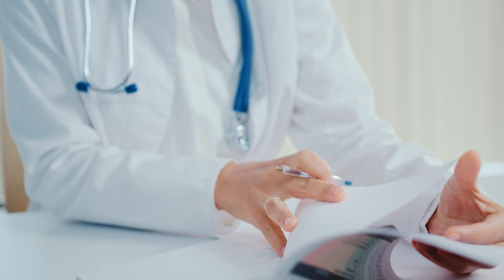Fibrilación auricular, anticoagulantes e ictus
En este vídeo se explican los riesgos de sufrir un derrame cerebral en personas con fibrilación auricular y cómo los anticoagulantes pueden reducir este riesgo. También se discuten los diferentes tipos de anticoagulantes disponibles, los riesgos de tomar anticoagulantes y alternativas al tratamiento con medicamentos, como un dispositivo de cierre de la orejuela auricular izquierda.

0:00 Introducción
0:29 ¿Cómo se siente la fibrilación auricular?
0:45 Tipos de fibrilación auricular
1:11 ¿Por qué es peligrosa la fibrilación auricular?
1:52 ¿Qué son los anticoagulantes y cómo funcionan?
2:12 Opciones de tratamiento para la fibrilación auricular
3:46 Beneficios y riesgos de los anticoagulantes

Referencias

    Enero CT, et al. (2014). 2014 AHA/ACC/HRS Guideline for the management of patients with atrial fibrillation: Un informe de la American College of Cardiology/American Heart Association Task Force on Practice Guidelines y la Heart Rhythm Society. Circulation, publicado en línea el 28 de marzo de 2014. DOI: 10.1161/?CIR.0000000000000041.
    Enero CT, et al. (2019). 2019 AHA/ACC/HRS Focused update of the 2014 AHA/ACC/HRS guideline for the management of patients with atrial fibrillation. Circulation, publicado en línea el 28 de enero de 2019. DOI: 10.1161/CIR.0000000000000665.
    Ruff CT, et al. (2014). Comparación de la eficacia y seguridad de los nuevos anticoagulantes orales con warfarina en pacientes con fibrilación auricular: Un metaanálisis de ensayos aleatorizados. The Lancet, 383(9921): 955-962. DOI: 10.1016/S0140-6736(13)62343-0.